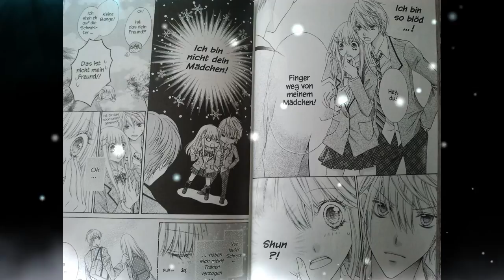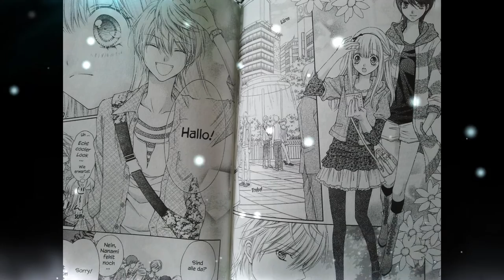Manga Preview Sugar*Soldier - Genre: Romance/Romantik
Verlag: Tokyopop
Autorin: Sakai Mayu

Abgeschlossene Manga Reihe: Nein / 6 Bände bis jetzt (stand 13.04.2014)
Kosten pro Manga Band: 6,50 Euro